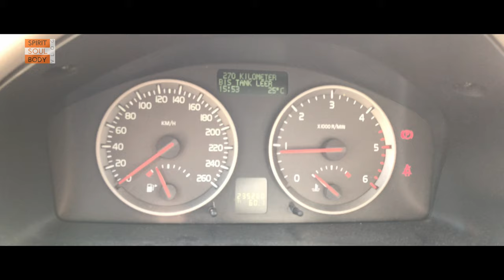101. "BUSY AS BEE'S" - VLOG No.101 - 31st MAY 2020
This week, we have been busy - as have the Bee’s!

Carola and I end Self - Containment and head out on our first shopping trip - followed by collecting Elderflower Blossoms in the mountains and head on home to make our homemade Elderflower Cordial - I hope you try this recipe as well - delicious!

I would be honoured to have you on the TEAM! ….(T)ogether (E)ach (A)chieves (M)ore

ABOUT RORY ALEC: Founder of a multi National Christian Television Network GODTV, over 7,000 hours of television presentation in the last 20 plus years!. subscribe and join me on this exciting new season!
All things are possible to s/he who believes!